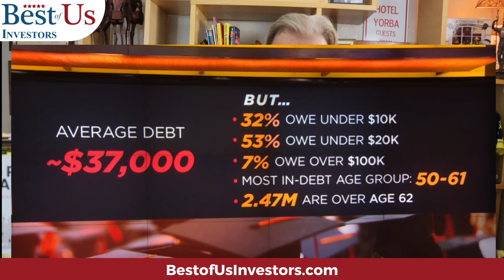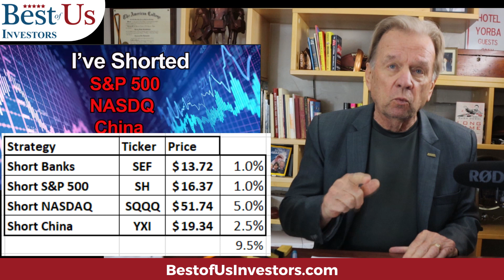2022 Stock Market Crash Will Be Postponed Until Further Notice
The 2022 Stock Market Crash was temporally postponed as a result of the bill to forgive student debt and shore up Credit Default Instruments.
🐄🐄 MooMoo: Sign-Up Between Now and October 31, 2022, and get up to 15 Free stocks MooMoo Sign-Up
Best of Us Investors is currently being paid by the channel's current sponcers for the promotion of their goods ans servicses:
Moomoo Financial
Seeking Alpha
Dizraptor

Protect Your Computer Data:
5 movies that explain what caused the 2009 financial crisis, and what happened after:
99 Homes (2014) on Amazon Prime

1.  The Accidental Super Power by Peter Zeihan
2. The End of The World is Just Beginning By Peter Zeihan
3.  The Big Nine by Amy Webb
4.  The Code Breaker, Jennifer Doudna, Gene Editing, and the Future of the Human Race by Walter Isaacson.
5.  Digital Transformation, Survive and Thrive in an Era of Mass Extinction by Thomas M Siebel
6.  The Future is Faster Than You Think By Peter Diamandis and Steven Kotler
7.  The Age of A.I. And our Human Future . By Henry Kissinger, Eric Schmidt, Daniel Huttenlocher
👨‍🏫 Kerry's Books:
1. The Power of a Tribe
2. FIND HAPPINESS BY DISCOVERING Who YOU ARE AND Why YOU ARE YOU by Kerry Grinkmeyer
3. Tall Grass - My Journey to Discover Myself
👨‍⚕️For Your Health:
🙋‍♂️🙋‍♀️ The Anti-Aging Supplement that I take:

🏃‍♂️🏃‍♀️💃🚶‍♂️🚶‍♀️ FITBIT Versa 3 Health and Fitness Smartwatch: